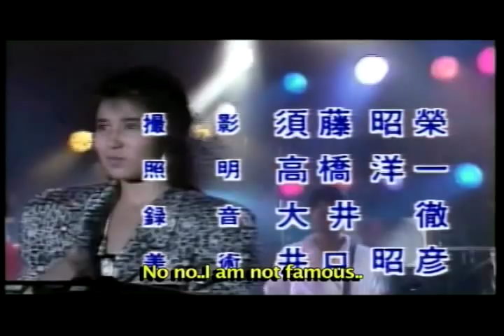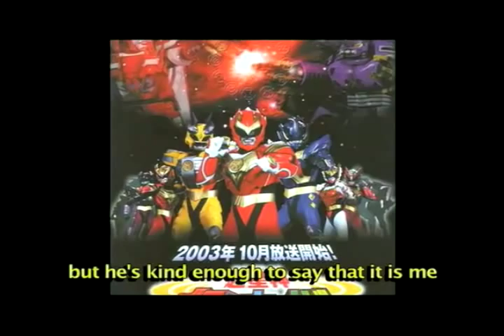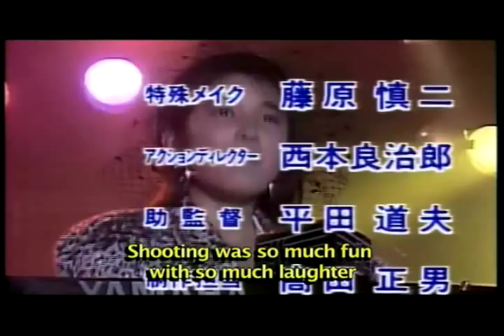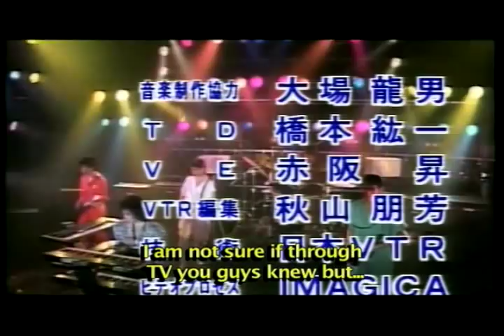DokoGa TV - Mika Chiba Interview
Pali & Sachi interview actress Mika Chiba, a former J-idol and actress in the TV shows "Cybercop" and "Gransazer"